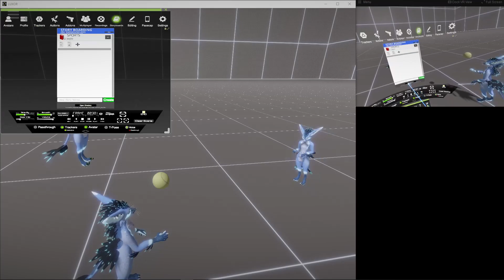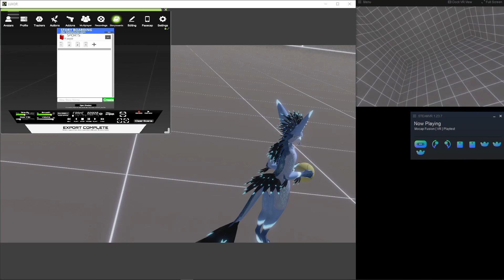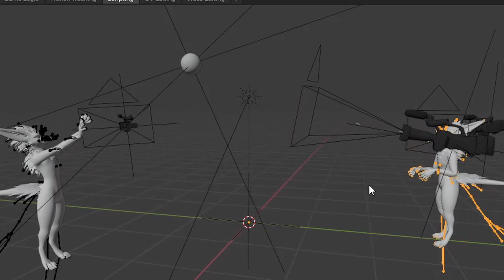VR Storyboarding and Motion Capture for Blender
A quick tutorial to showing how to create a simple storyboard in APS Luxor using multiple avatars and VR mocap cameras. The second half show how to export the scene and mocap directly to Blender for final rendering in EEVEE engine.

Hope you will find the tutorials helpful!

Software used:
 - Mocap Fusion [VR] Luxor v5.5.8
 - Blender 2.9